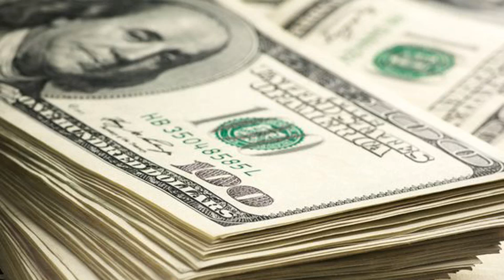Two Sigma Ventures Raises $400M for Two Funds, Plans Crypto Investments